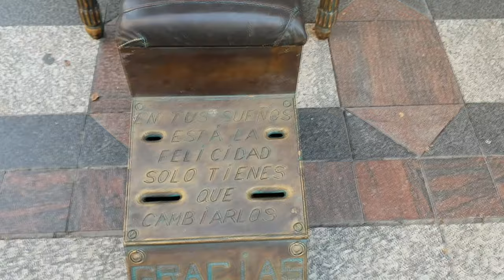Amazing Living Human Statue | Madrid Spain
Amazing Living Human Statue playing chess.
Great Street performer in Plaza Mayor - Madrid - Spain